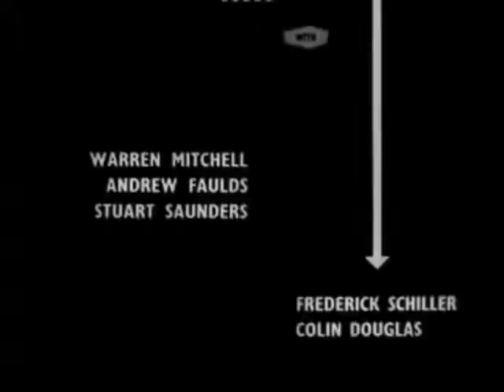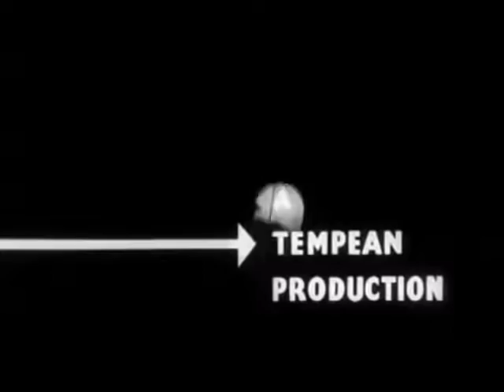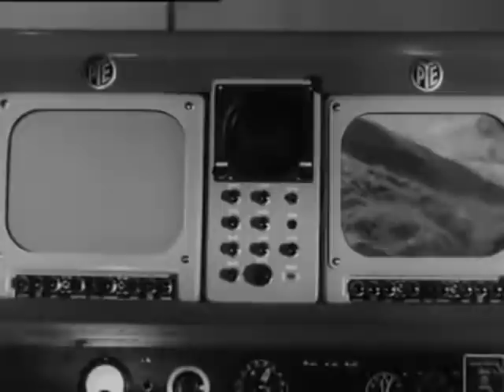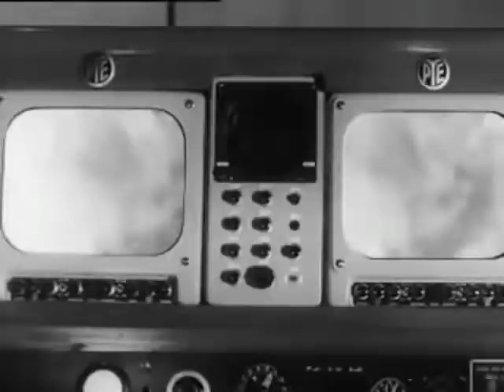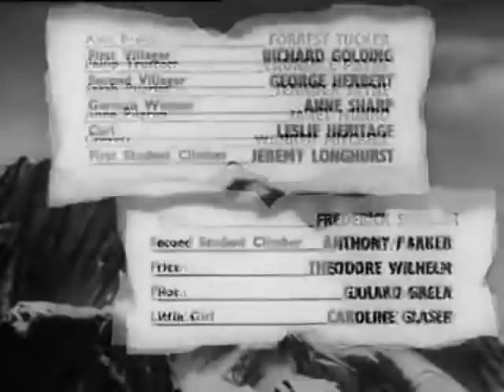The Crawling Eye 1958